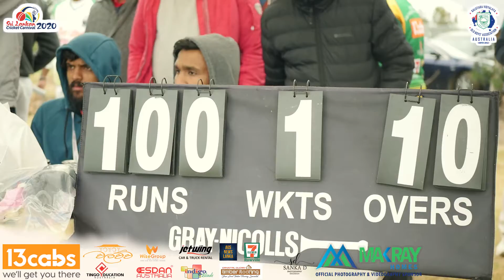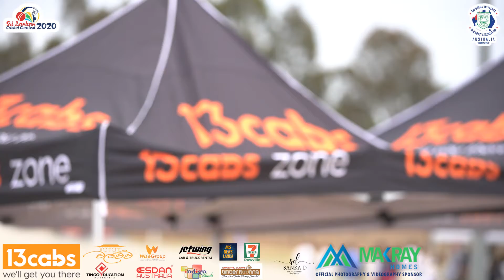Melbourne Srilankan Cricket Carnival | 2020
Trailer Done by : Sanka D Production

Organize By Kaluthara Viyalaya Old Boys Association